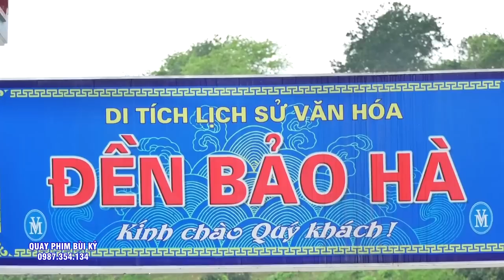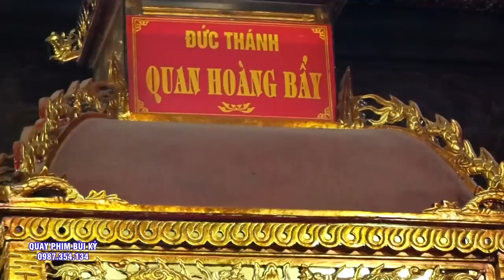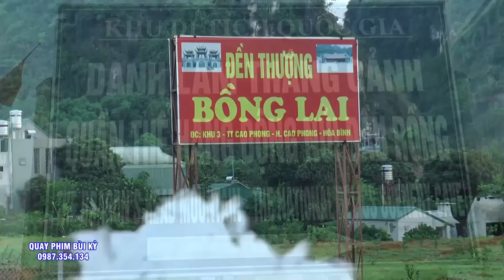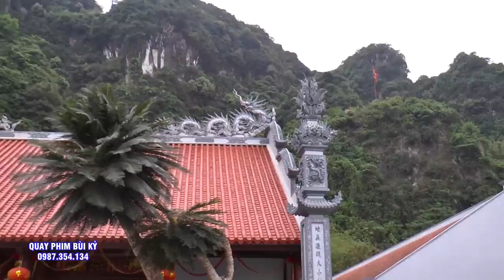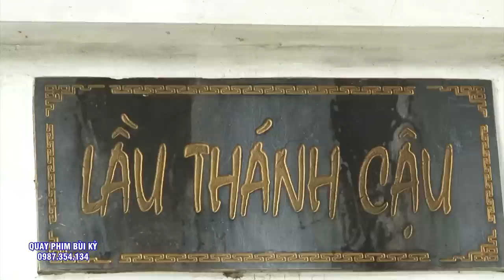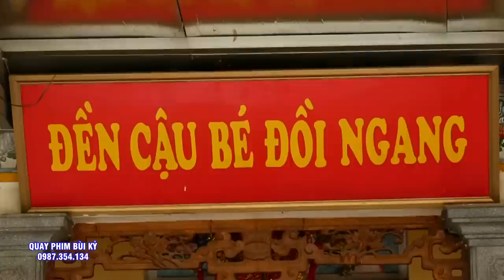Bất Ngờ Cậu Bé 7 Tuổi Hầu Thánh. Bé Minh Quang - Thanh Hóa Loan Giá Hầu Thánh